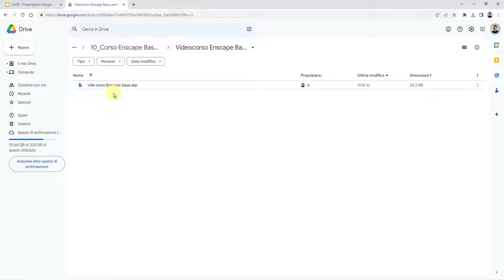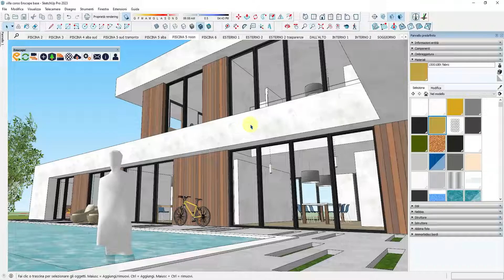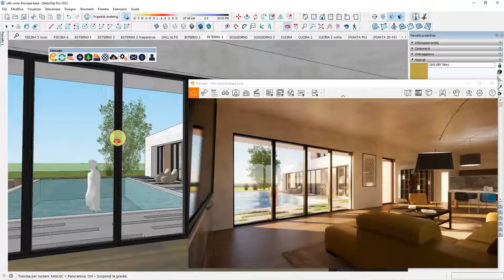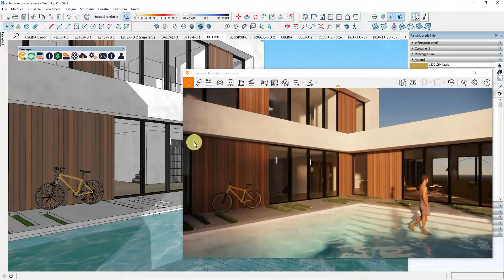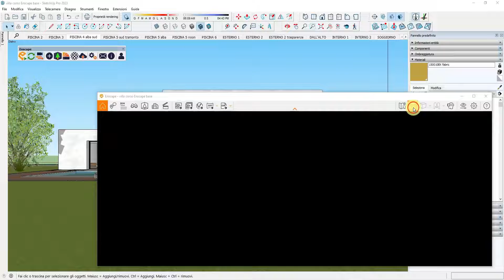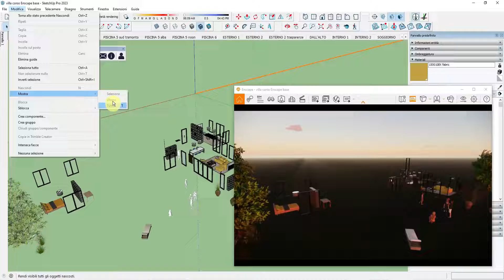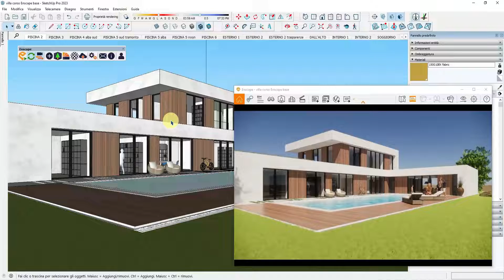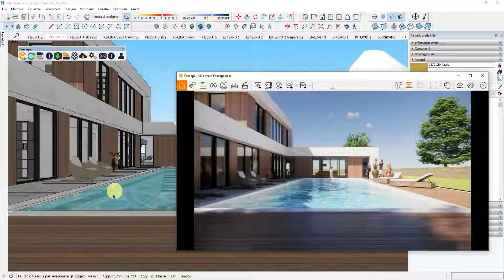2-Interfaccia di Enscape (Corso Enscape Base per SketchUp)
Scarica gratis Enscape in versione di prova per 14 giorni da qui